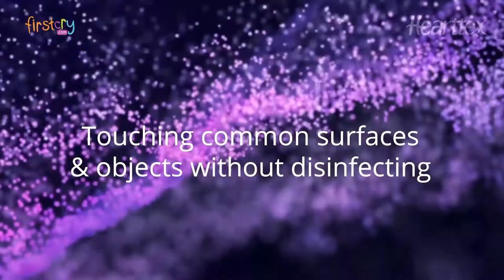Hearttex Anti Bacterial Surface Disinfectant Lemon Spray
Key Features:
Easy to use spray bottle
100% protection as it kills 99.9% germs
Better than regular spray
It can be used on both hard and soft surfaces like cushions, curtains and even can be used on your laptops or desktops

Specifications:
Brand - Hearttex
Type - Disinfectant Spray

Product Description
Hearttex Disinfectant Spray is a need of the hour. Touching any surface without disinfecting them is a dangerous task and can cause the germs to spread to unimaginable surfaces. However, with Hearttex Multi Purpose Disinfectant Spray you can always stay safe and protected and can reduce the chances of getting sick. It kills 99.9% germs and bacteria.

FC ids - 8010227, 8013171 & 8010228